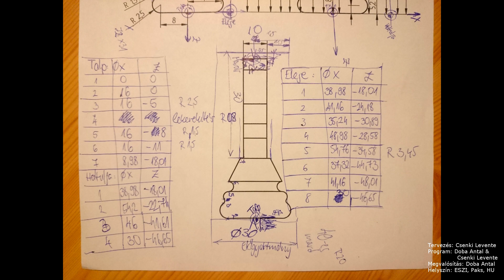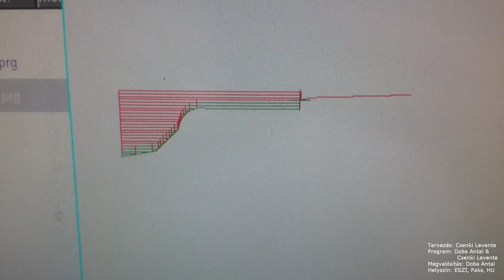Excentrikus CNC Esztergálás - Huszár Sakkfigura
A feladat nehézsége: A Huszár figura nem forgásszimmetrikus, mégis a fő formáit esztergán akartuk kialakítani, mely különleges befogást, megmunkálást és szerszámokat követelt.

Tervező: Csenki Levente
Program: Doba Antal (tanár) & Csenki Levente
Megvalósítás: Doba Antal (tanár)
Intézmény: ESZI, Paks, HU
Megmunkálógépek: NCT
2017.05.

Vágás: Csenki Levente